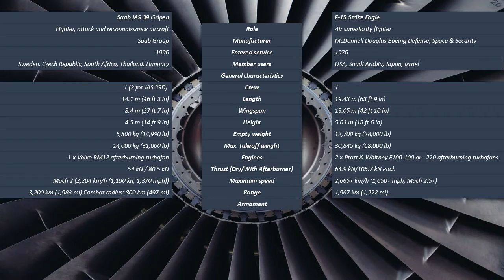Saab JAS 39 Gripen vs F-15 Strike Eagle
(Foto+Description)
About the sake of further education.